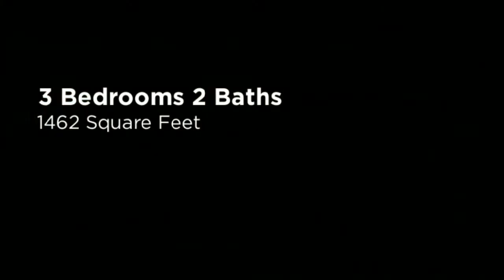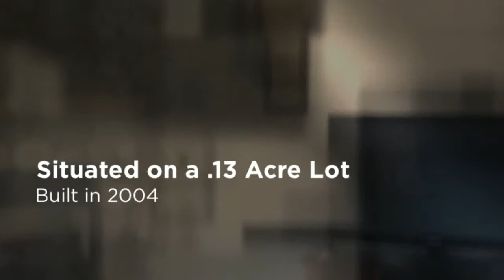20554 Prospector Loop, Bend, OR 97702